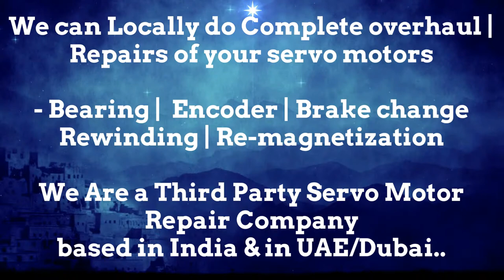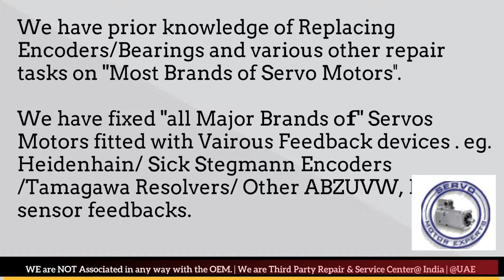KALTENBACH CNC Servo encoder price, heidenhain encoder wiring diagram, servo troubleshooting